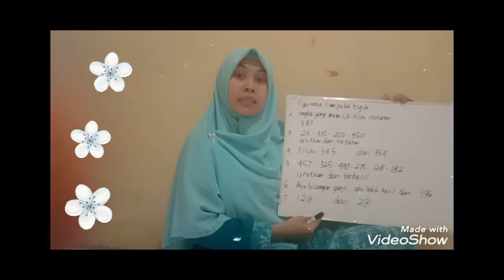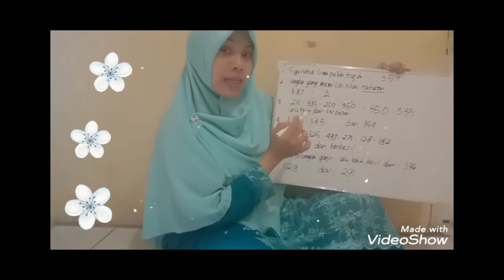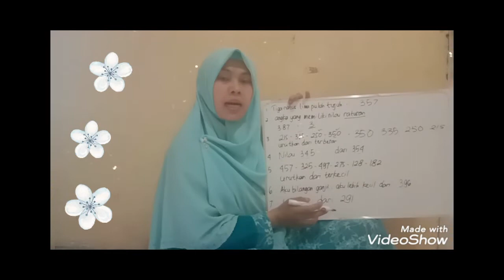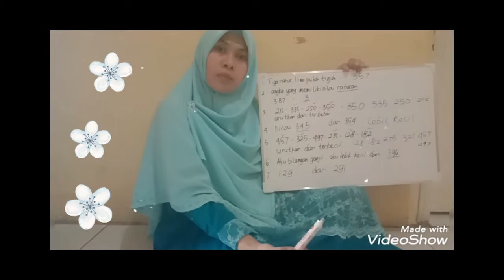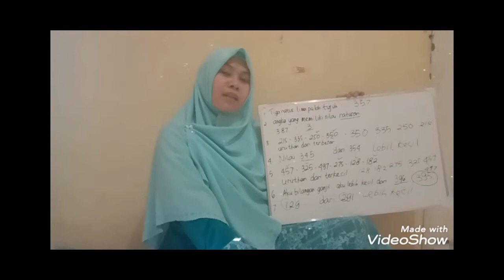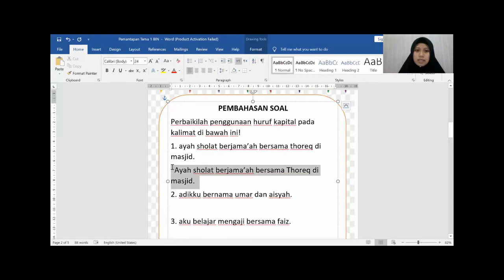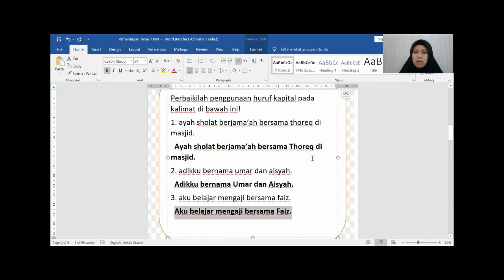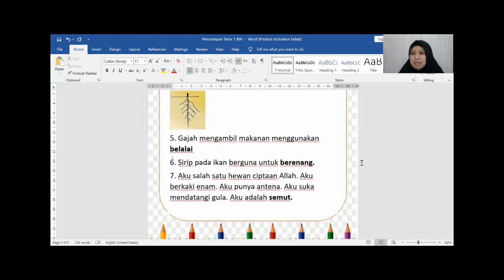Pemantapan Tema 1 Kelas 2